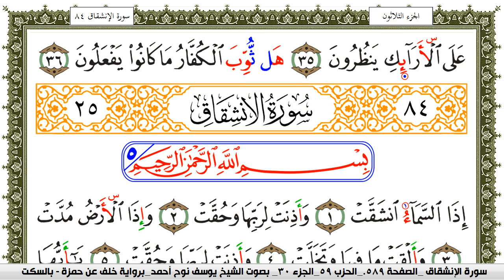سورة المطففين مكتوبة يوسف نوح احمد برواية خلف عن حمزة بالسكت العام